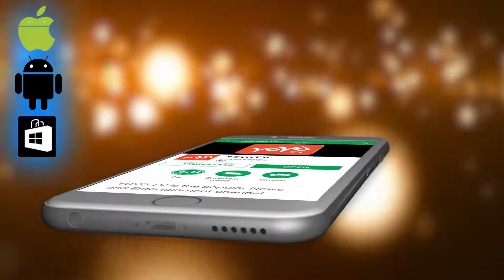"ಸದಾ ನಿಮ್ಮೊಂದಿಗೆ" : ಕಷ್ಟಕ್ಕೆ ಕೈ ಜೋಡಿಸಿದ್ದು ಪ್ರಿಯಾಂಕ ಉಪೇಂದ್ರ ! | Film Gossips | YOYO Kannada Talkies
Film Gossips "ಸದಾ ನಿಮ್ಮೊಂದಿಗೆ" : ಕಷ್ಟಕ್ಕೆ ಕೈ ಜೋಡಿಸಿದ್ದು ಪ್ರಿಯಾಂಕ ಉಪೇಂದ್ರ ! YOYO Kannada Talkies